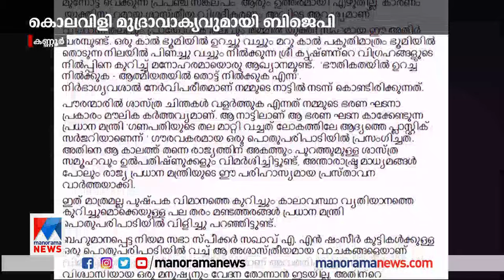പി ജയരാജനെതിരെ കൊലവിളി മുദ്രാവാക്യവുമായി ബിജെപി| P jayarajan ​​| Bjp |Cpm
P Jayarajan | Kannur | cpmbjpclash | bjpcpm